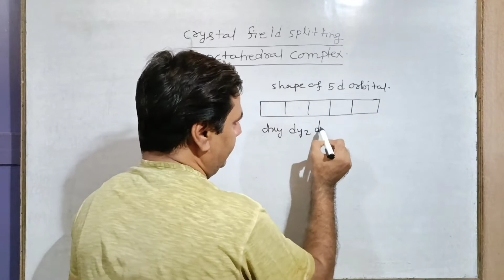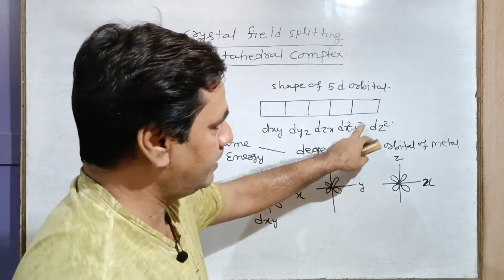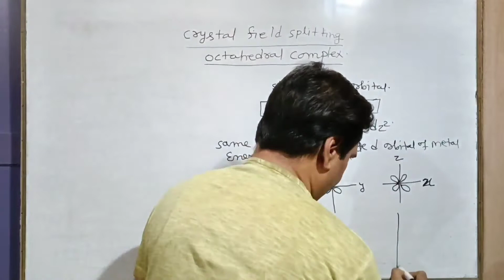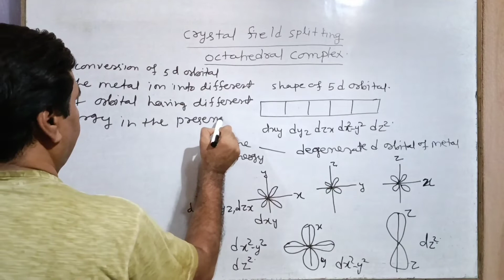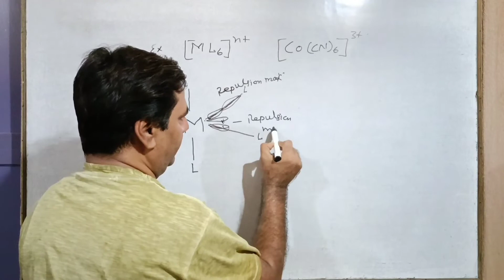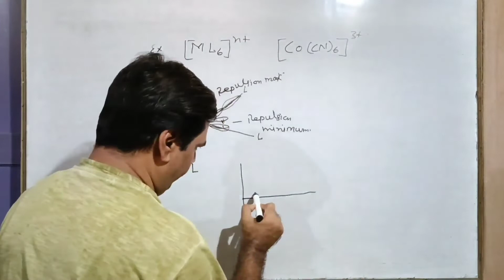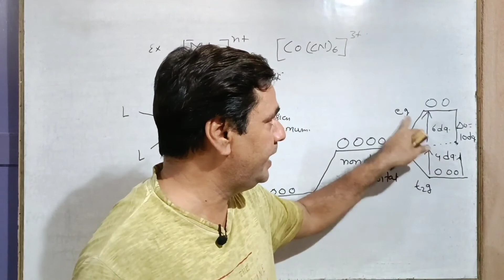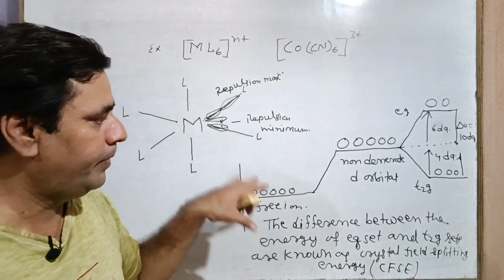Crystal Field Splitting in Octahedral Complex #23 | Class 12th,NEET, IIT-JEE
In this video we'll study about Crystal Field Splitting in Octahedral Complex and Crystal Field Splitting energy...